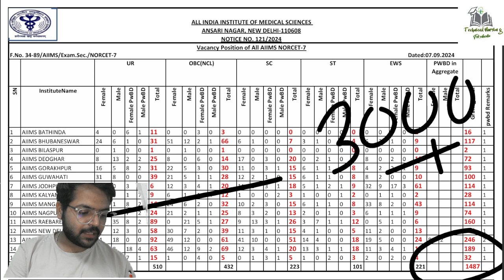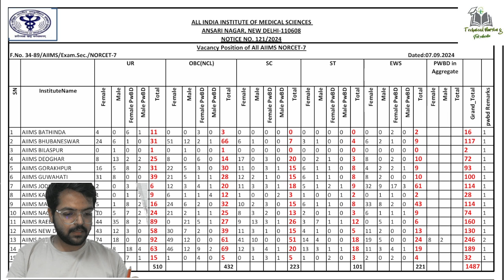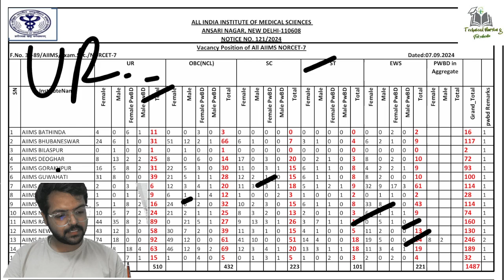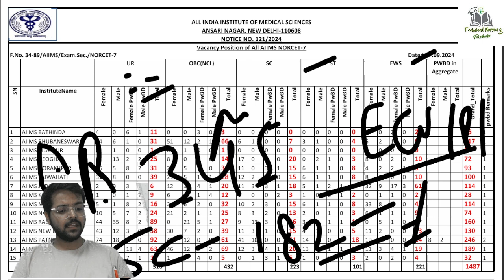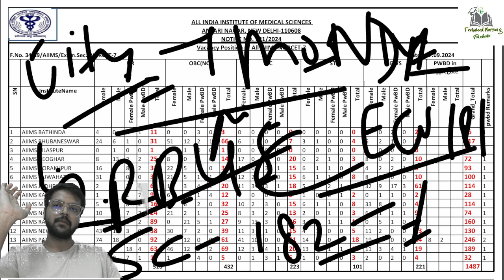NORCET 07 VACANCY UPDATE {Total Vacancy}